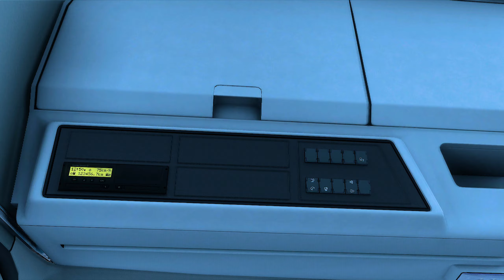Ford Trucks F MAX I ETS 2 - 1.45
PC Specs:
32 GB RAM